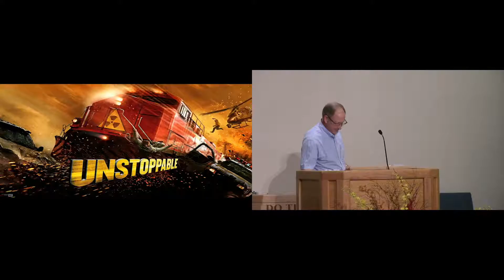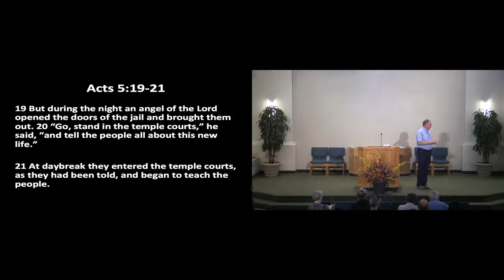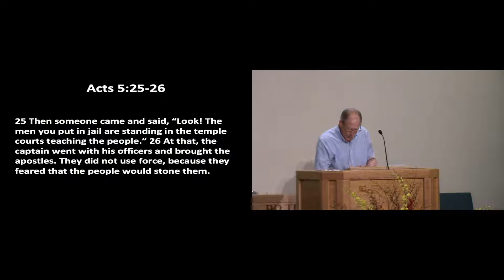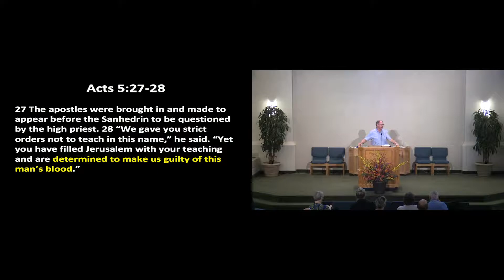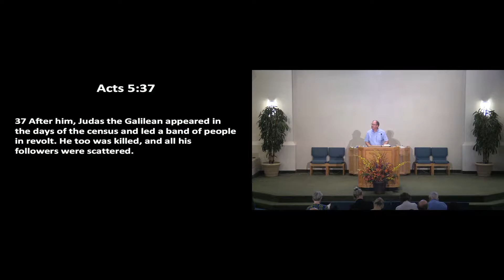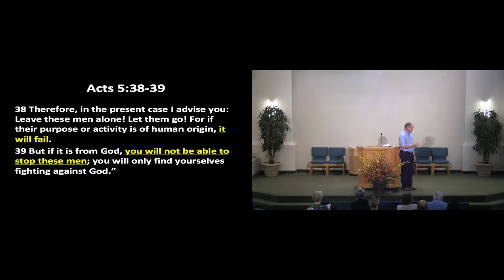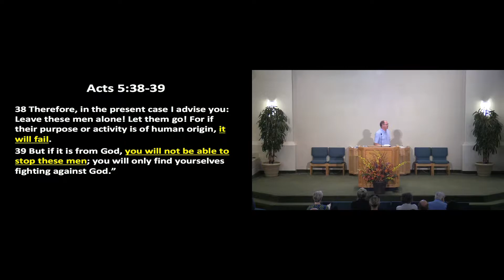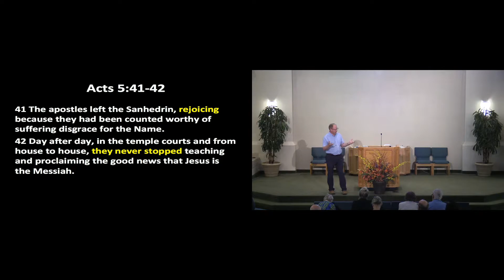Mission from God